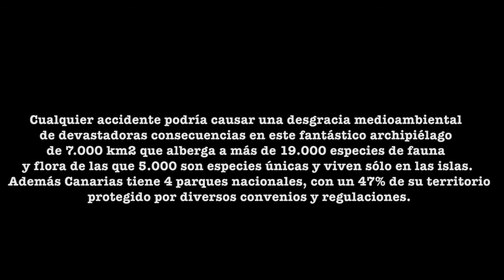Lanzarote Dice No al petroleo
Este video es en apoyo a la lucha que esta manteniendo el pueblo de Lanzarote y Canarias contra Jose Manuel Soria,ministro de industria,traidor de su pueblo y de su gente.